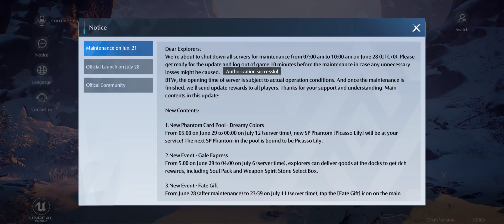Noah's Heart - Gameplay Explora la antigua capital y desintegra la fuerza de la orden de medianoche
Noah's Heart
Noah's Heart - Gameplay
Noah's Heart - Gameplay Part 33 Explora la antigua capital y desintegra la fuerza de la orden de medianoche

¡Reclama las recompensas diarias de Halloween, mira el NUEVO mapa de La Venta Island!

¡Ven y sumérgete en este enorme mundo abierto, un planeta lleno de maravillas y aventuras! Planet Noah ofrece una oportunidad fantástica para que los exploradores socialicen, es donde entrarás en el metaverso de un mundo diferente. A través de una amplia variedad de estilos de vida, conocerás nuevos amigos de todo el mundo. Ya sea que desees compartir la alegría de explorar en la naturaleza o incluso luchar codo a codo con los miembros de tu gremio, siempre habrá un lugar para que te unas a los demás en el planeta. ¡Escribamos juntos tu historia de aventuras en el planeta Noé!

Desarrollado por Archosaur Games, el creador de Dragon Raja, Noah's Heart es un MMORPG de mundo abierto de próxima generación que te presenta las impresionantes vistas del planeta Noah usando Unreal Engine 4.

La vida en un planeta sin fisuras
Sin fronteras, sin limitaciones. ¡Explora cada parte de este enorme mundo único!
Disfruta de una vida libre en el planeta Noah, todo lo que necesitas se puede fabricar especializándote en diferentes ocupaciones. El planeta es rico en recursos, mientras explora, esté atento a los recursos que están esperando que los recopile.

Invocar y luchar con personajes históricos
Invoca a los Fantasmas de figuras históricas y haz que se unan a tu aventura en el planeta Noé. Lucha codo a codo con Phantoms para ver cómo utilizan la sabiduría y el poder de grandes personajes en el mundo paralelo de Noah's Heart. Construya vínculos con ellos para conocer sus historias únicas. Los fantasmas serán tus compañeros más fiables en el combate y en la vida.

viaje con amigos
¡Tu viaje en el planeta Noah nunca estará solo! Haz amigos de todo el mundo y construye tu gremio favorito juntos. ¡Completa tareas y gana recompensas de gremio para fortalecer tu gremio cada día! Comparte la vida de exploración con miembros del gremio y amigos, únete a ellos para desafiar las mazmorras. ¡Tus aventuras siempre estarán llenas de risas y alegría en el planeta Noah!

Combate sin Limitaciones
Participa en batallas 3D en tiempo real mientras disfrutas del control total sobre los movimientos, ataques y habilidades de tu personaje. Di adiós a las armas convencionales y las limitaciones de clase. Eres libre de elegir el arma que consideres más adecuada y de cambiar entre armas primarias y secundarias. Forma equipos fuertes junto con tus amigos para enfrentarte a enemigos de facciones rivales y monstruos aterradores que acechan dentro de las mazmorras. Los exploradores del planeta Noé nunca están solos.

Personaje totalmente personalizable
Crea y muestra tu estilo único. Expresa tu personalidad con el poderoso sistema de personalización. Todo, desde la forma del cuerpo, el tono de la piel, el cabello, los ojos, los labios, la ropa y mucho más, ¡tú eres el que está a cargo! Elija entre una amplia gama de estilos de ropa clásicos, modernos y exóticos para destacarse en el planeta de Noé.

Compatibilidad del dispositivo:
-El más bajo:
RAM de 4 GB; Android 6.0; Almacenamiento de 10 GB.
-El recomendado:
Snapdragon 845, Kiri 980, Dimensity 1000L, Samsung Exynos 9810 o superior;
Android 9.0 o superior; 10 GB de almacenamiento o superior